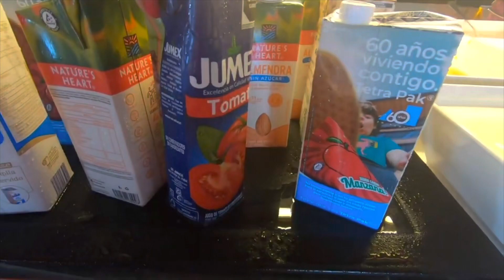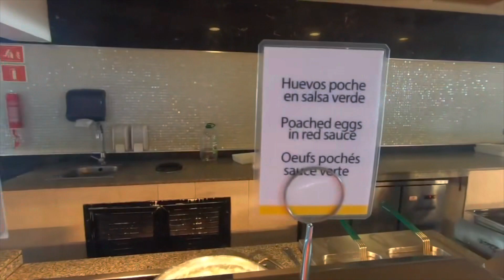RIU All Inclusive Resort, Cancun. Buffet Breakfast Review. Riu Dunamar.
Join me for the full review of this beautiful 5 * all inclusive buffet in RIU Dunamar located in Costa Mujeres, Mexico 🇲🇽

PLANET HOLLYWOOD CANCUN 5* RESORT IN COSTA MUJERES, MEXICO

RIU DUNAMAR. Costa Mujeres, Mexico. Buffet Review